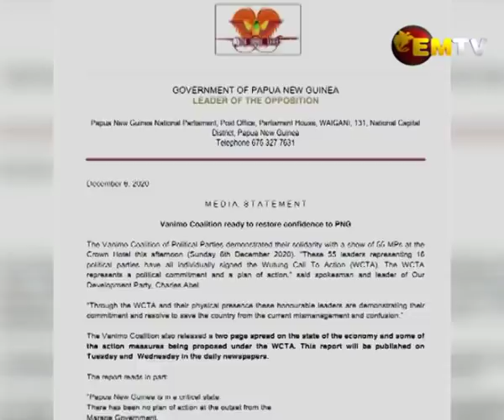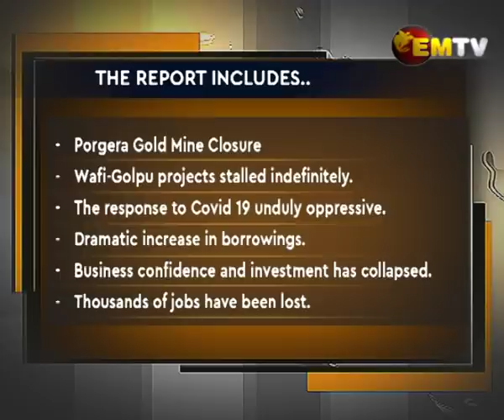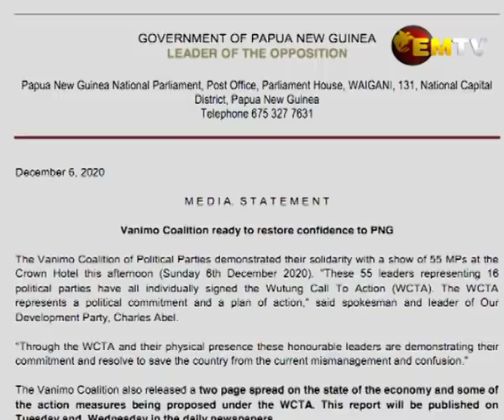Equal Split in Government and Opposition numbers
The Supreme Court is set to hand down its ruling this Wednesday on the recalling of Parliament on November 17 as the war of words between Government and Opposition MPs continues.

Last night the Opposition released a statement with the headline, “Vanimo Coalition ready to restore confidence in PNG,” that statement was accompanied by a photograph showing 55 MPs.

In response to that statement, Madang MP and Police Minister, Bryan Kramer claims there is an equal split in the numbers of both camps.